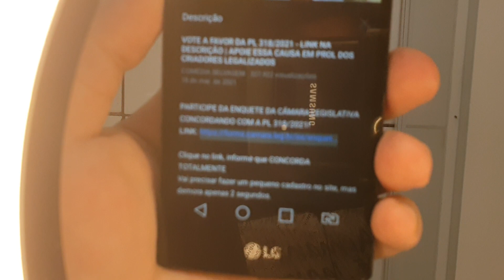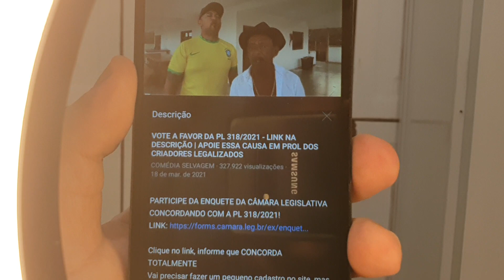ao @Charles sobre a PL318/2021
@comediaselvagem5930 @charles e Tiringa